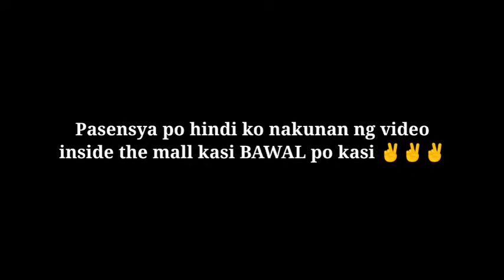JesGudes Ph | Surprising my Girlfriend in Her Workplace | Watch 'til the end